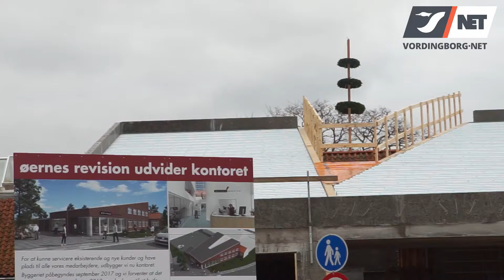Øernes Revision i Vordingborg, Rejsegilde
Fredag d. 12. januar 2018 var der rejsegilde for en ny stor tilbygning til Øernes Revision's domicil i Vordingborg.